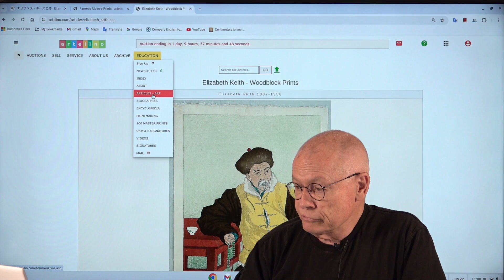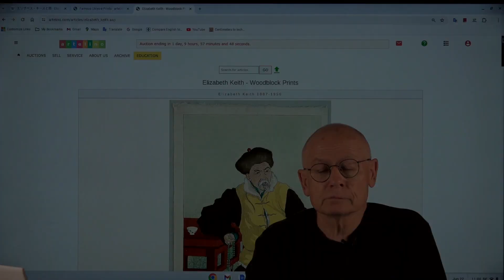Elizabeth Keith - artelino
Elizabeth Keith, a self-taught artist specializing in watercolors and drawings, later ventured into the Japanese technique of woodblock printmaking. Her artistic journey took a pivotal turn when her sister married a publisher in Japan, significantly influencing the trajectory of Keith's career and contributing to the artist she is recognized as today.

How to sell Japanese prints?